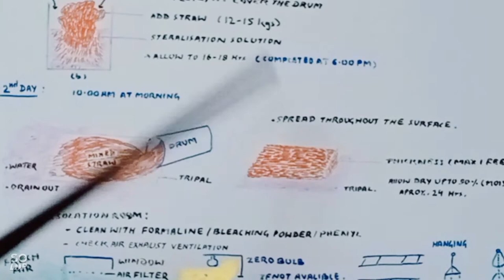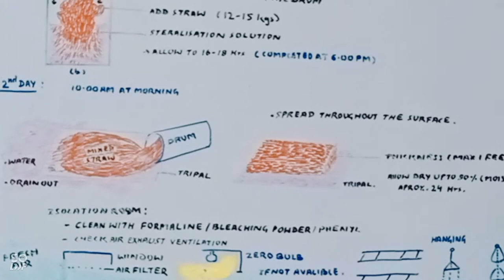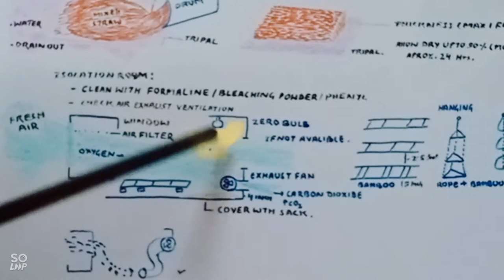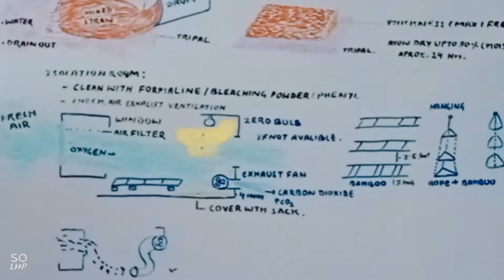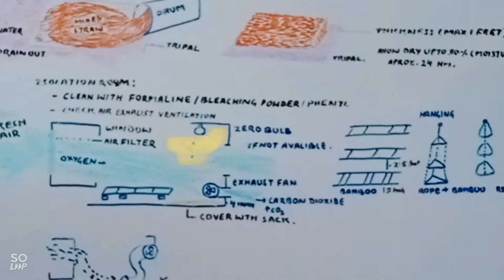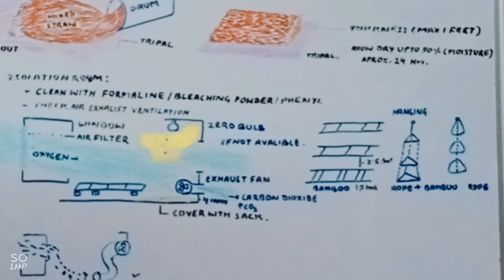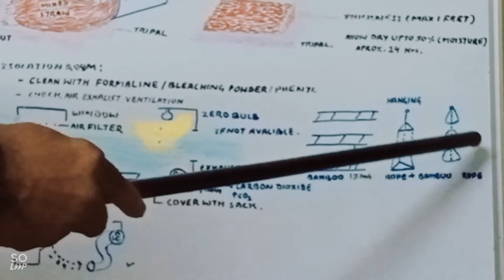PARAKRAM MUSHROOM CULTIVATION (PART 1)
PARAKRAM TRAINING